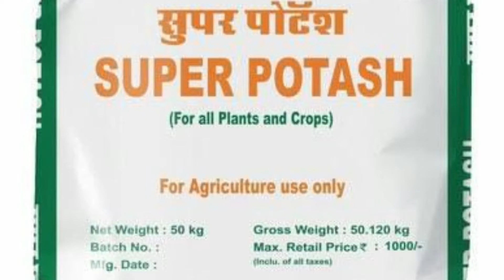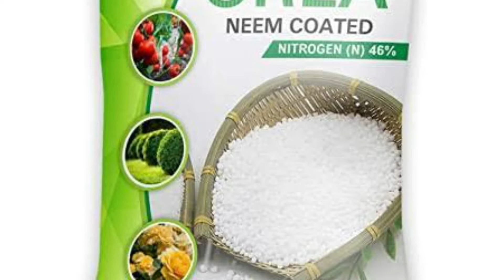Gobar Khad Banane Ki Vidhi | Gobar Khad Ghar Par Kaise Banaye | How To Make Organic Compost At Home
Bharat Ki Shaan Hamare Kisan

स्वागत है आपका आपके अपने यूट्यूब चैनल ( भारत की शान हमारे किसान ) आपको यहां खेती से जुड़ी हर समस्या का समाधान मिलेगा हम अपने वीडियो द्वारा किसानों को  सही एवं सटीक जानकारी देंगे इस बात का हम आपको विश्वास दिलाते हैं कृपया चैनल को ज्यादा से ज्यादा किसान भाइयों तक शेयर करें ताकि उन्हें भी मदद मिल सके वीडियो को लाइक और चैनल को सब्सक्राइब जरूर कर लें  किसान भाइयो आप मेरा साथ देंगे तो हम सभी मिलकर आगे बढ़ेंगे और किसानों को ऊंचाई तक पहुंचाएंगे ताकि देश की प्रगति व उन्नति में किसान महत्वपूर्ण भूमिका निभा सके धन्यवाद 🙏🙏🙏

Problems Solved In This Video
_गाय के गोबर से ले डबल पैदावार।
 _गाय के गोबर के फायदे।
_ How To Make Organic Compost At Home
_Organic